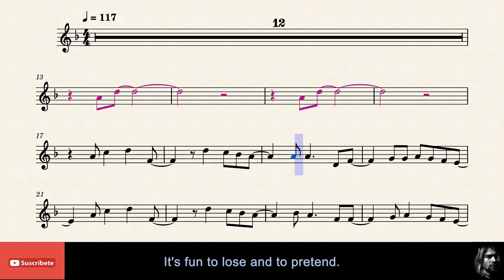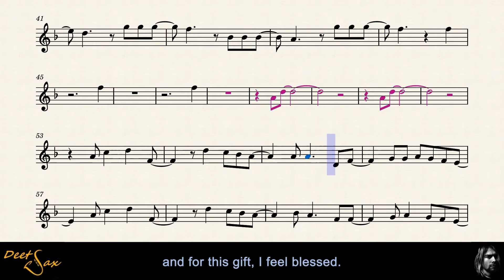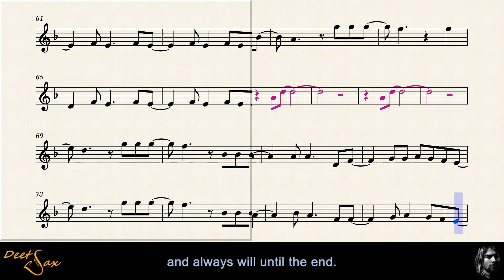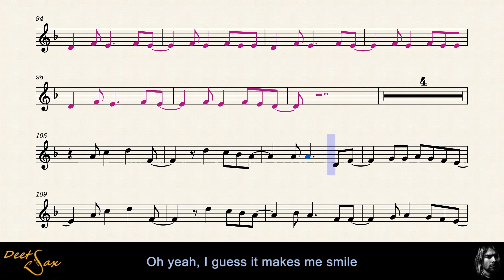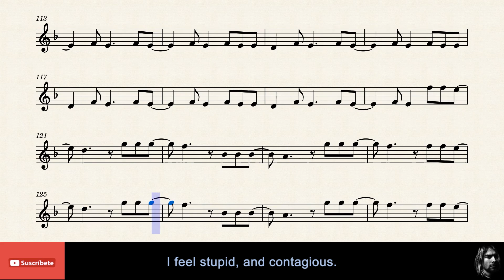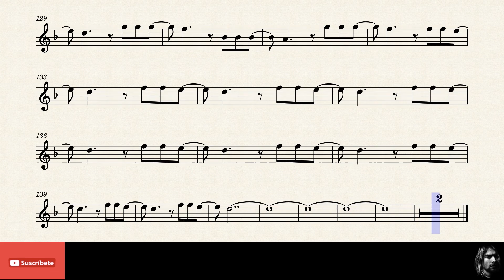🇺🇸 SMELLS LIKE TEEN SPIRIT - Nirvana - Alto Sax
Titulo: Smells like teen spirit.
Autor: Nirvana.
Pais: USA
Año: 1991.

Pista de base:  CC Karaoke